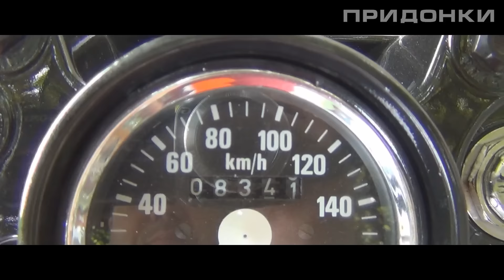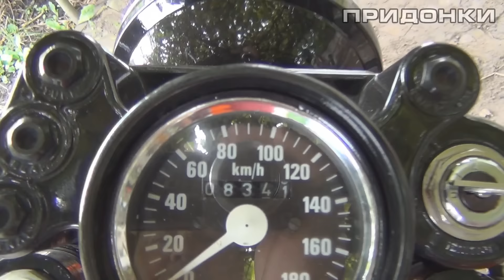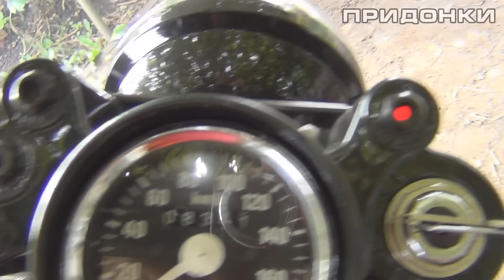Осторожно! Cezet 350 Typ 472.5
Друзья, мы продолжаем знакомить вас с интереснейшими мотоциклами Орловских коллекционеров и реставраторов.

Обзор Чешского мотоцикла Cezet 350 Typ 472.5 - мечты любого пацана СССР.

В жизни каждого есть история связанная с данным мотоциклом, вроде и было все не давно, а сколько лет прошло...